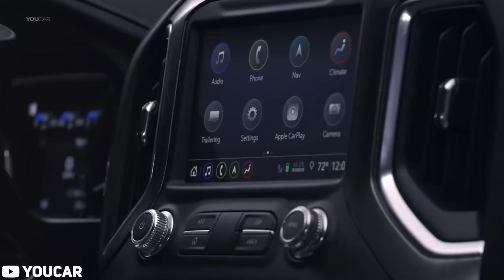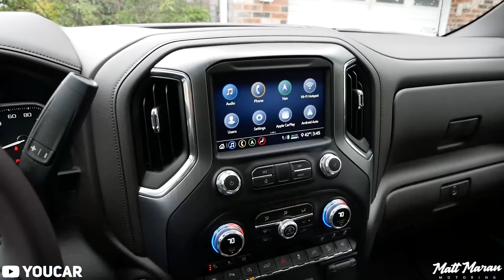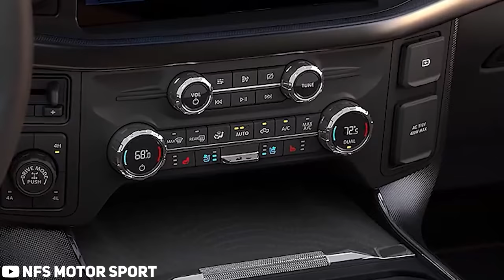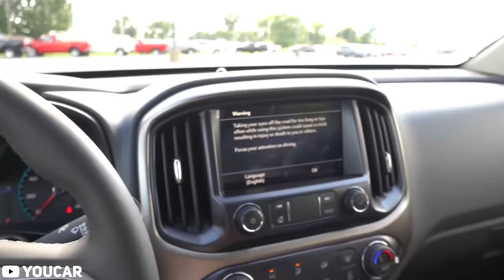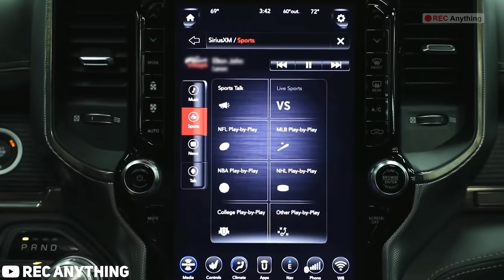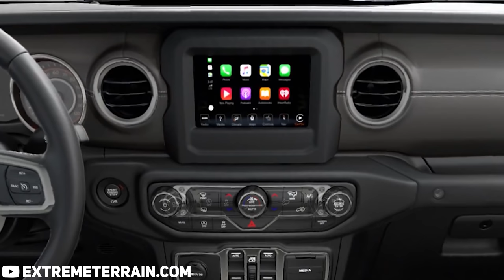Best Trucks to DAILY!?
Sign up for our Newsletter!

Today, Dustin goes through and reviews the best trucks to daily!